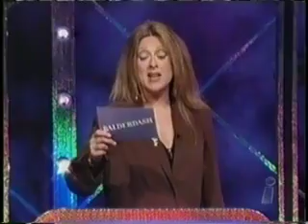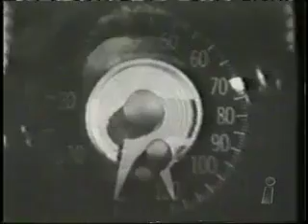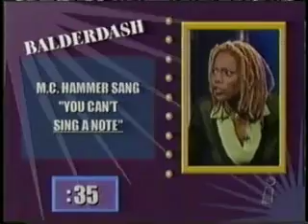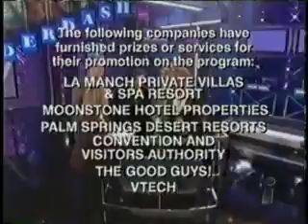Balderdash: Robert vs. Tiffni